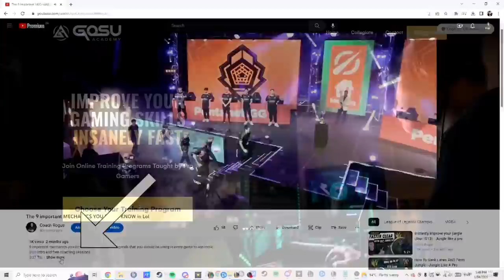WHY do pro players ALWAYS RECALL BEFORE 5:30? - Play like a pro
0:00 Intro
1:18 Explanation
3:44 Examples start